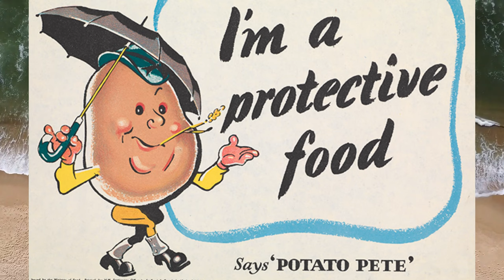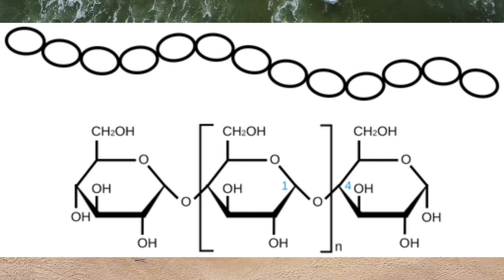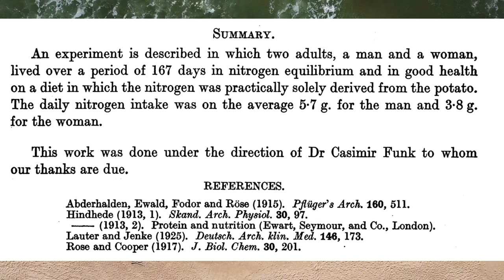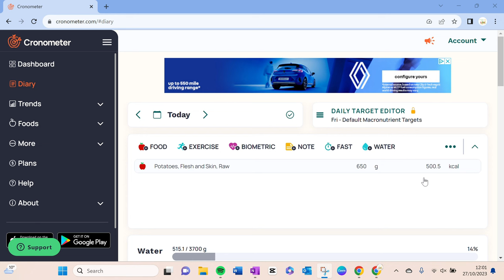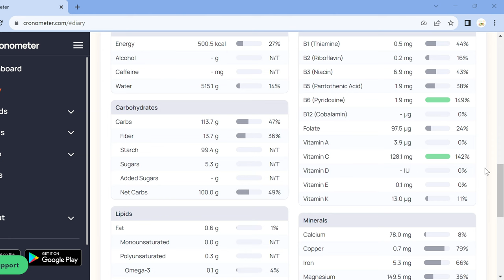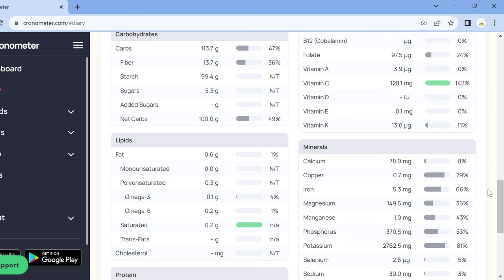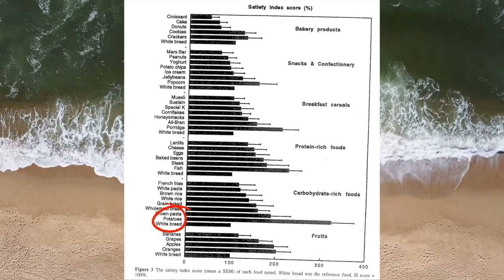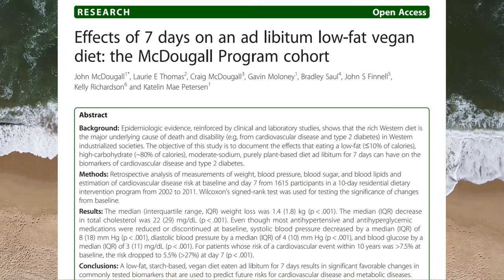Potatoes are a SUPERFOOD (Yes, really!)🥔 & why we should be eating them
►► Download the FREE guide to learn my hacks for saving hours in the kitchen when cooking vegan

In today's video, the second in my vegan superfoods series, I'm going to be giving you a breakdown of potatoes - a bit of their history and origins, their health benefits (in certain circumstances, not so much in others) why I eat them and I suggest you might consider eating them too, and how to include them in your meals. I hope to convince you that the humble, much-maligned potato deserves it's place on the vegan superfood list thanks to its excellent nutritional profile, its versatility and its health-boosting attributes.

I'm going to be talking about regular white potatoes here (I'll save sweet potatoes for another day!). You of course already know potatoes well and are very familiar with them, but there is a lot of confusion around them and whether or not they're "healthy". They even contain the dreaded CARBS! And that's a GOOD thing!

So, let me cut through the noise and give you the real deal on spuds. By the end of this video you should be armed with all the knowledge you need to include potatoes as part of a healthy, whole food, vegan diet with confidence. You'll have the kitchen insights to make potatoes taste INCREDIBLE and become the star of your dinner table. And you'll know what types of potatoes you should avoid if you want to enjoy great health and prevent weight gain.

In this video you’ll learn:

-The origins of potatoes in the Andes mountains of South America, powering the Inca empire
-The power of the starch contained in potatoes for fuelling our bodies
-The studies showing how potatoes support great heath and help you lose weight
-How to prepare potatoes so they taste divine
-The potato products to avoid for good health

// ABOUT ME

Hi, I'm Dr. Ryan Williams. I founded Growing Pure to help you make vegan cooking and health fast, simple and mind-blowingly tasty.

I help you learn the skills to cook incredible vegan recipes, transform your relationship with your kitchen and take control of your health through food.

// LINKS

// SOURCES

Starchy Carbohydrates in a Healthy Diet: The Role of the Humble Potato

Antioxidant Rich Potato Improves Arterial Stiffness in Healthy Adults

Effects of 7 days on an ad libitum low-fat vegan diet: the McDougall Program cohort